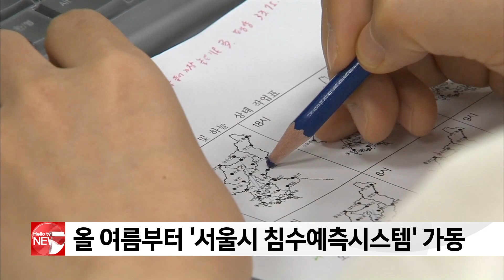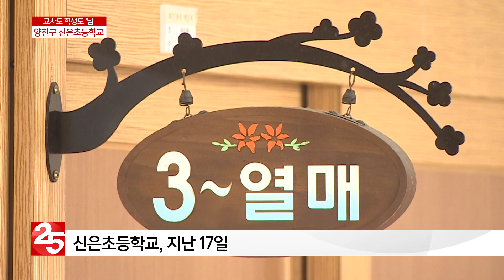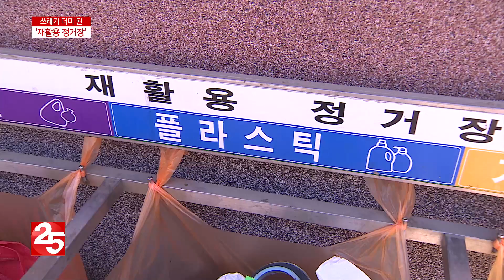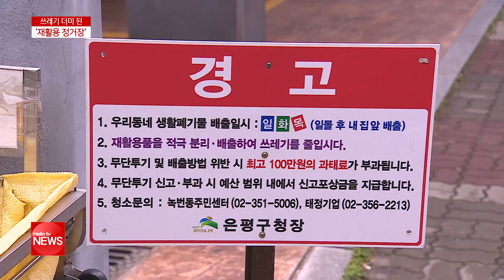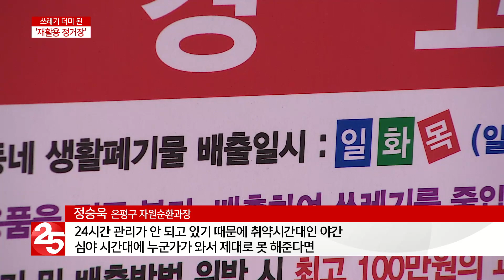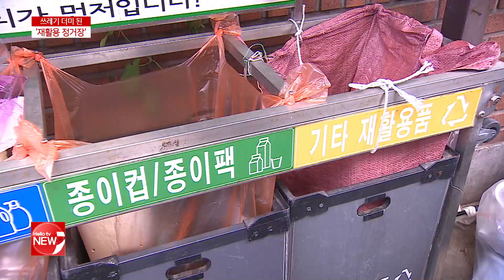헬로TV뉴스 양천 5월 20일(월)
1. 올 여름부터 서울시 침수 예측시스템 가동
2. 교사도 학생도 님 양천구 신은초
3. 19일 목동서 불 에어컨 실외기서 시작